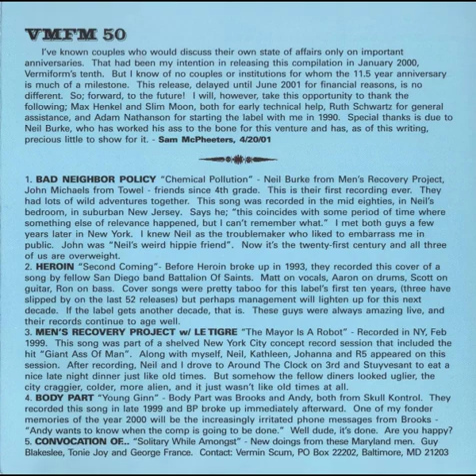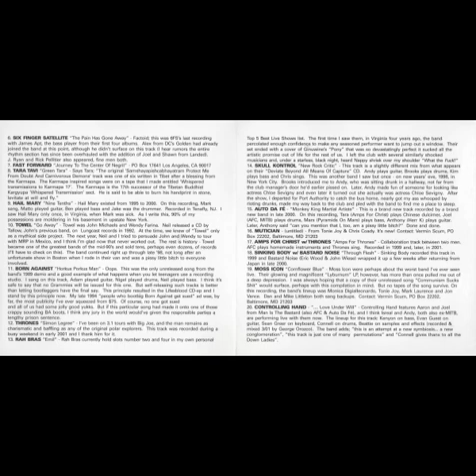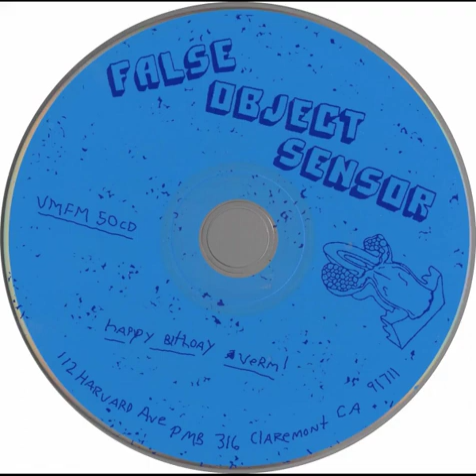Various Artists - False Object Sensor (2001 FULL ALBUM)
Various Artists - False Object Sensor (2001 Veriform Records - VMFM 50, Vermiform ‎– VMFM 50CD)

1 Bad Neighbor Policy - Chemical Pollution 0:44
2 Heroin - Second Coming 1:14
3 Men's Recovery Project with Le Tigre - The Mayor Is A Robot 0:53
4 Body Part - Young Ginn 1:14
5 Convocation Of... - Solitary While Amongst 3:07
6 Six Finger Satellite - The Pain Has Gone Away 4:04
7 Fast Forward - Journey To The Center Of Negril 3:06
8 Tara Tavi - Green Tara 1:43
9 Hail Mary - Nine Tenths 1:39
10 Towel - Go Away 3:39
11 Born Against - Horkus Porkus Man 1:40
12 Thrones - Simon Legree 1:30
13 Rah Bras - Emil 1:51
14 Skull Kontrol - New Rock Critic 1:49
15 Auto Da Fé - Monkey King Martial Artiste 2:06
16 Mutician - Untitled 3:24
17 Amps For Christ with Thrones - Amps For Thrones 3:21
18 Sinking Body with Bastard Noise - Through Flesh 2:35
19 Moss Icon - Cornflower Blue 4:46
20 Controlling Hand - ...Love Under Will 5:48